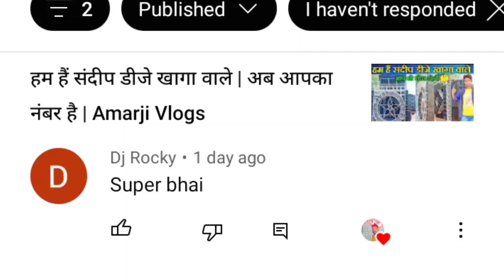फुल Dj कंपटीशन पुराने स्पीकर न्यू कराएं | संदीप डीजे खागा | Amarji Vlogs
डीजे में आग कैसे लगी | Amarji Vlogs
         नोट।।।। हम आपको सही जगह का एड्रेस देते हैं आप जाकर सही से देख कर आप काम कराएं और सही से जानकारी पूरी तरह से ले ले
हमारा काम है आपको डीजे लाइन की जानकारी देना आप भी पूरा डिटेल देख ले  हम डीजे लाइट रोड लाइट डीजे गाड़ी की जानकारी देते हैं कहां बनती है कैसे बनती है हमारा काम है जानकारी देना आप अपना आर्डर देने से पहले सही से जानकारी करके ही खरीदें और काम कराएं अगर आपके बीच में कोई विवाद होता है इसमें हमारी कोई जिम्मेदारी नहीं होगी हमारा काम है डीजे लाइन से जुड़ा सामान कहां मिलता है उसका वीडियो बनाते हैं

नोट।।। आप अपना हमारे यूट्यूब वीडियो के माध्यम से प्रचार करना चाहते हैं हमारा नंबर है 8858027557
सुबह 10:00 बजे से शाम 10:00 बजे तक फोन करें🙏